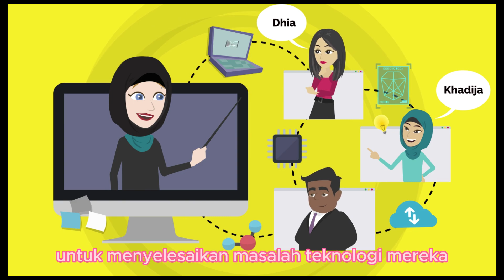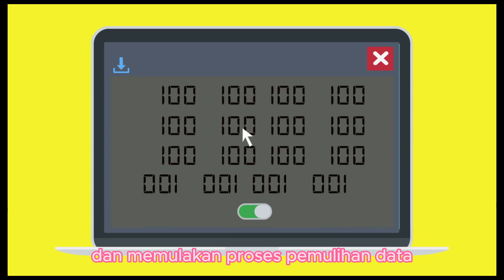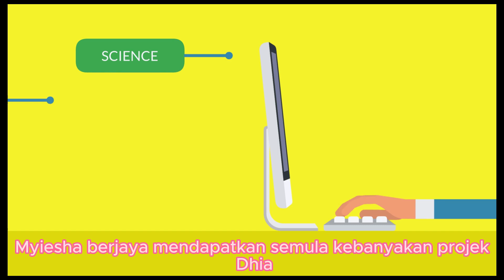DSTA 2024 SR (AI) : Calomanz Sk Bunut Susu KELANTAN